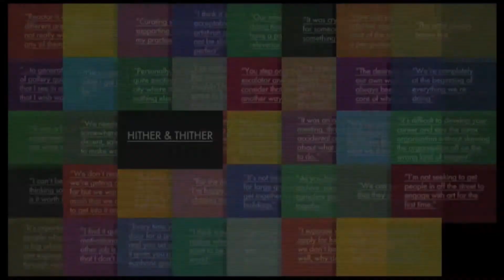Hither & Thither: Storey Gallery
Tether speak to Suzy Jones from Storey Gallery, Lancaster in the eighth in the series of videos featuring people within the independent British art scene.

The Storey Gallery is an independent artist-centred publicly-funded gallery. It commissions, promotes and presents a programme of contemporary visual art by nationally and internationally significant artists. The Gallery aims to nurture, commission and research innovative and challenging practice in visual art. All activity is centred around engagement with audiences, and aims to stimulate critical thought, debate and reflection.